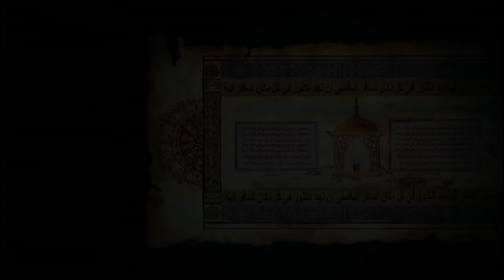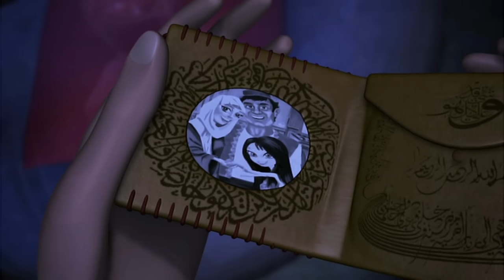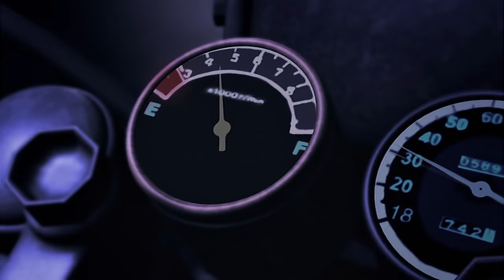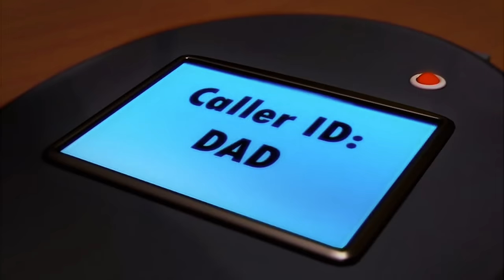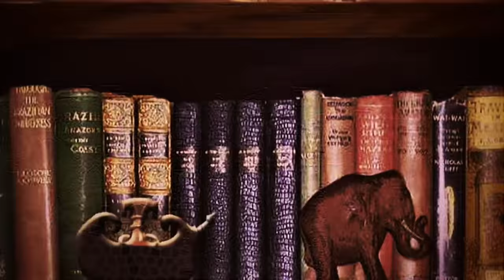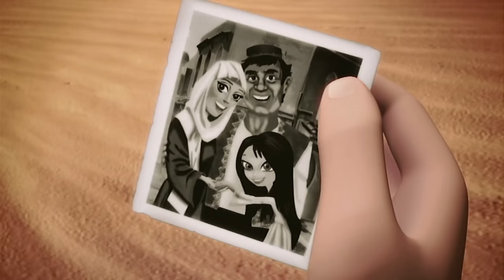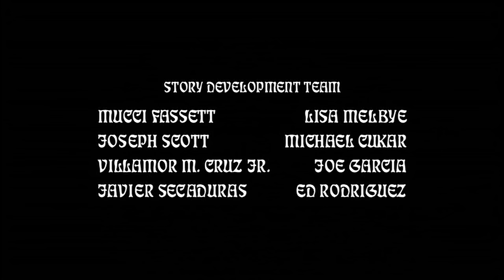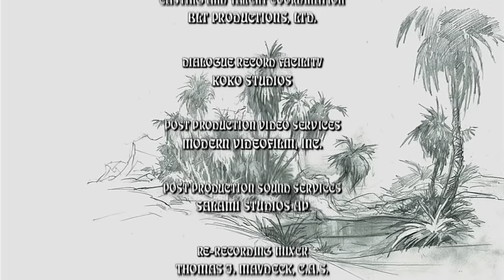Bratz: Desert Jewelz (HD) [Full Movie] {Genie Magic 2}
Also known as Bratz: Genie Magic 2.
I have not enhanced this movie in any way, just upscaled to avoid compression.